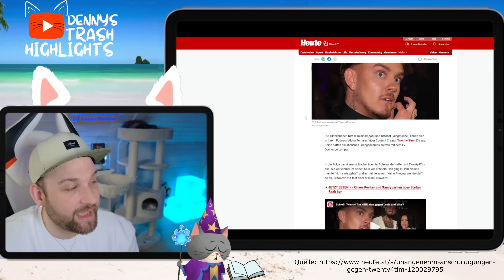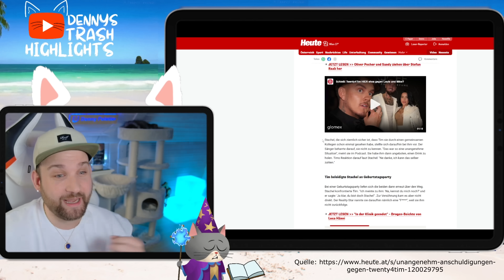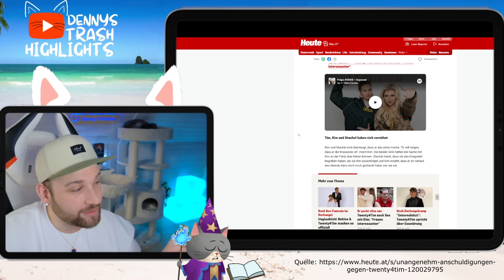ABSERVIERT? Twenty4Tim ROMANZE mit Kim vorbei? ODER doch PEINLICHE PR Aktion?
Lange war es ruhig um Kim Virginia und Twenty4tim. Was zuerst als die große Liebe den Zuschauern gezeigt wurde scheint jetzt komplett abgekühlt zu sein. Ein Indiz für eine PR Aktion? Fakt ist das der Kontakt zu Kim schlagartig via Social Media weniger wurde, als Twenty4tim seinen Song mit Dieter Bohlen bekanntgab. Ein Ende oder doch nur eine peinliche PR Aktion?